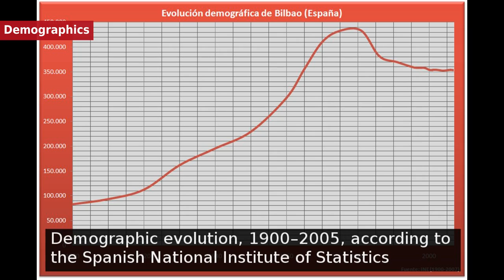Bilbao - Geography and Demographics [🇪🇸 Top Spanish Cities 2020]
Bilbao - Geography and Demographics
Bilbao is located near the northern edge of the Iberian Peninsula, about 16 kilometres  from the Bay of Biscay. It covers an area of 40.65 square kilometres , of which 17.35 square kilometres  are urban and the remaining 23.30 square kilometres  consist of the surrounding mountains. The official average altitude is 19 metres , although there are measurements between 6 metres  and 32 metres . It is also the core of the comarca of Greater Bilbao. It is surrounded by the municipalities of Derio, Etxebarri, Galdakao, Loiu, Sondika, and Zamudio to the north; Arrigorriaga and Basauri to the west; Alonsotegi to the south; and Barakaldo and Erandio to the east.